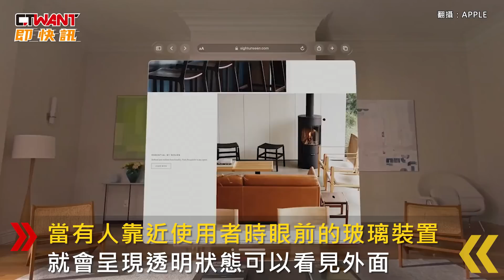CTWANT 國際新聞 / 一台十萬！蘋果新品Vision Pro 打破螢幕限制輕鬆切換虛擬現實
Apple 2023 WWDC全球開發者大會5日於舊金山登場，會中發表三大硬體新品，壓軸為要價3499美元（約台幣十萬七千元）的頭戴式裝置Vision Pro，Vision Pro打破傳統顯示器的螢幕限制，結合AR和VR，可以切換現實和虛擬世界，當有人靠近使用者時，眼前的玻璃裝置就會呈現透明狀態，可以看見外面，如果使用者正在體驗，EyeSight則會提供視覺提示，讓其他人了解視線焦點在哪裡。Vision Pro明年上半年先在美國發售，考量產品售價及必要性應用功能等因素，彭博分析師預計第一年銷量僅5000台，下一代產品勢必要降低售價才有機會提升。